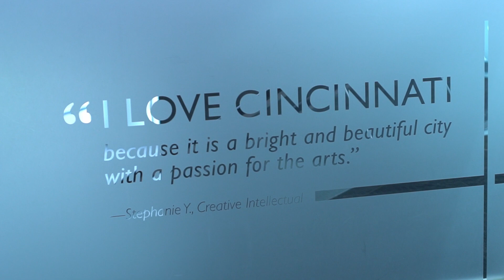SELF-EVIDENT Recap update!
Our highlight video from our last couple of tours